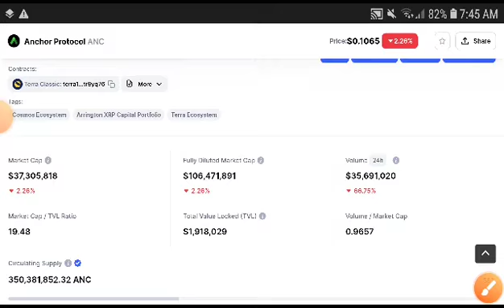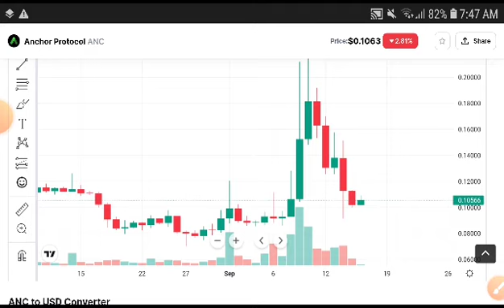ANC Urgent Prediction! ANC Price Prediction! Anchor Protocol Today News! Crypto News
Price Prediction  and Technical analysis